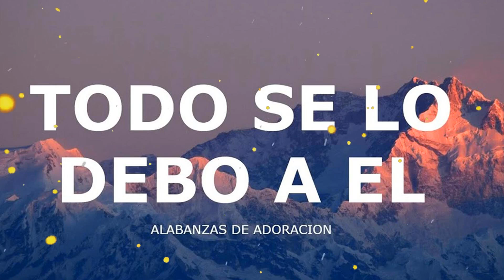TODO SE LO DEBO A EL - MUSICA CRISTIANA DE ADORACION 2023 - HIMNOS ADORACION 2023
En el presente canal encontraras lo mejor de la música cristiana en géneros variados, a si como música para adorar a Dios, para gozarse, las mejores Playlist de éxitos de  tu cantante preferido, recopilación de lo mejor de viejitas pero bonitas y mas, no dejes de visitarnos y suscribirte al canal, no olvides que la música es un medio para alabar y glorificar a Dios. Bendiciones amigos